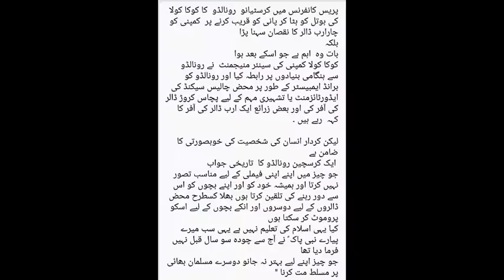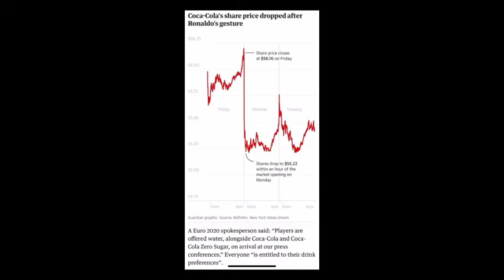Sports Medicine#CristianoRonaldo HatesCoca-ColaAtUEFA2021#Drink Water#CristianoRonaldo#Legends#enjoy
Health Fitness UEFAEURO2021 CristianoRonaldoChangeTheWorld CristianoRonaldoMessage HatesCoca-Cola#AllRounder#RonaldoAllRounder#GameChanger#CristianoRonaldoGreatPlayer#FootBallStars#FootBallor#CristianoRonaldoLovesWater#LetsLoveWater#LetsDrinkWater#ValueOfWater#WaterValue#DrinkWater#FootBallStarsHatesCoca_Cola#FootBallPlayersHatesCoca-Cola#FootBallLoversHatesCoca-Cola#CristianoRonaldoReplaceCoca-ColaAtUEFA2021#WhoChangeGameOfCoca-Cola#WaterIsSuperiorThanCoca-Cola#Geo#GamePlayers#LossOfCoca-Cola#Coca-ColaLoss#UEFA2021Event#FootBall#CristianoRonaldoBycottCoca-Cola#StandsWithCristianoRonaldo#CareYourBody#CareYourHealth#CristianoRonaldoTalent#Excellent#ActionOfCristianoRonaldo#EducatePeoples#AwarenessProgram#AwarenessYourPeoples#SportsMedicine#CristianoRonaldoHatesCoca-ColaAtUEFA2021#Legends#CristianoRonaldoRemovesCoca-ColaBottlesInPressConference#CristianoRonaldoReplacesUEFAsponsorDrinkWithWater#CristianoRonaldoImpressedTheWorld#CristianoRonaldoMadeCoca-ColaLose4-5BillionDollarsIn4Seconds#CristianoRonaldoFoundOutTheTruthAboutCoca-Cola#YouTuberTags